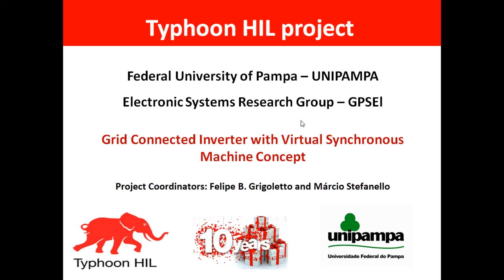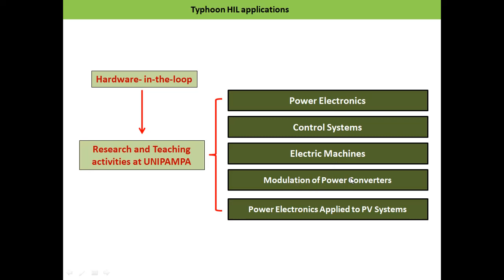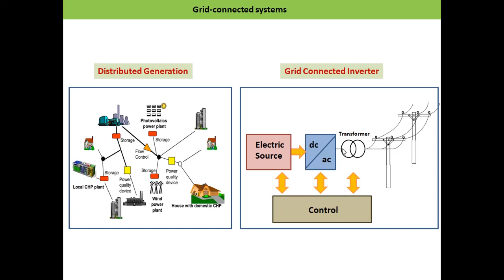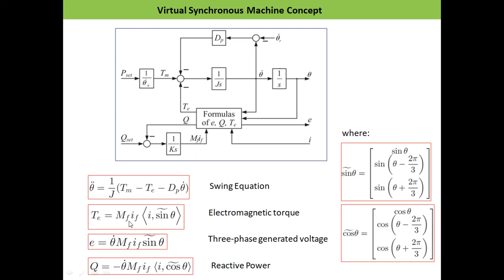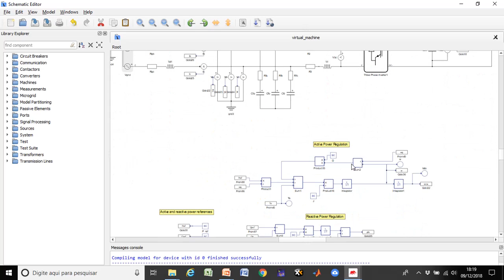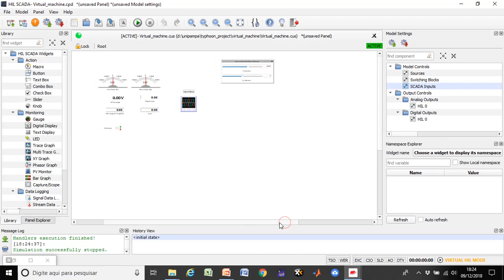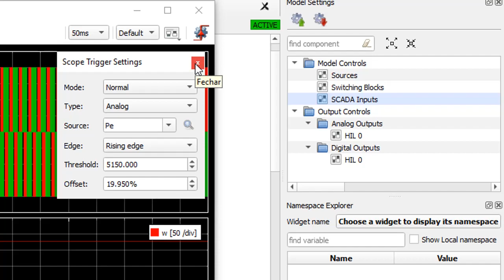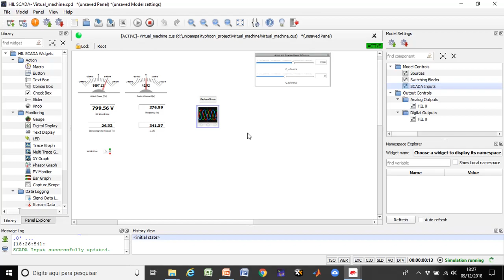Grid-Connected Inverter with Virtual Synchronous Machine Concept | Federal University of Pampa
Example of a grid connected inverter with virtual synchronous machine concept